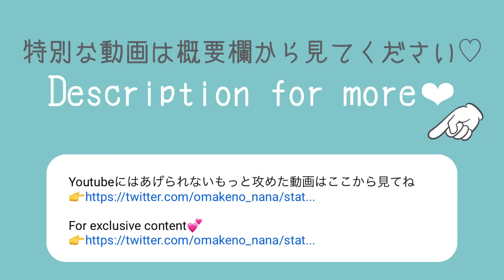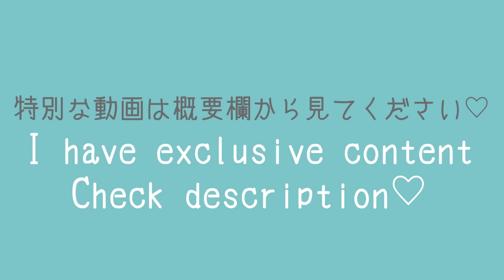Cat Maid🐈 Try On Haul